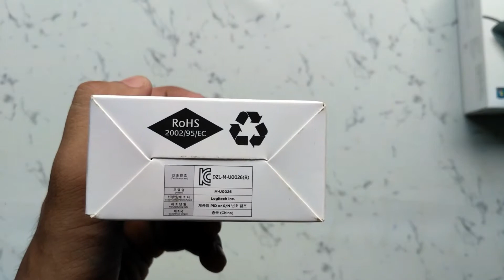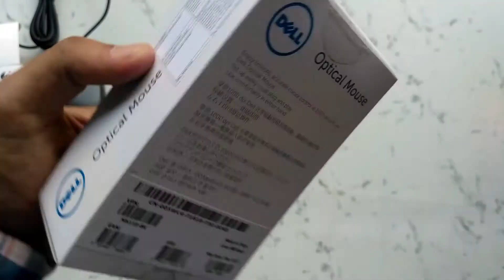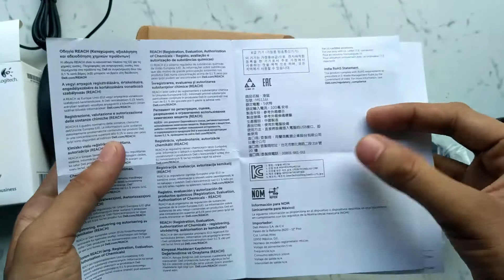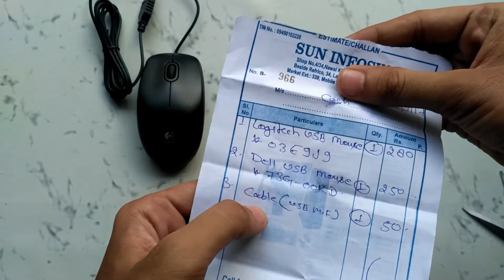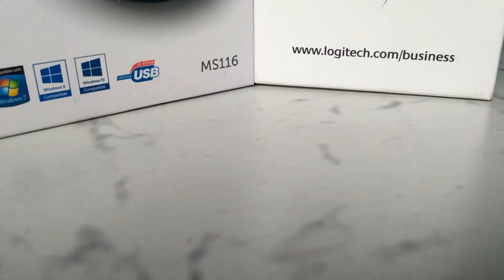Logitech B 100 And Dell MS116 mouse | Best Budget computer mouse under 300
in this video i will give the review of the logitech mouse and dell mouse which are the best budget mouse with 3 year warranty on them and along with review i will give a suggestion  from where it should buy.
this mouse will be best for your pc , computer and laptop.